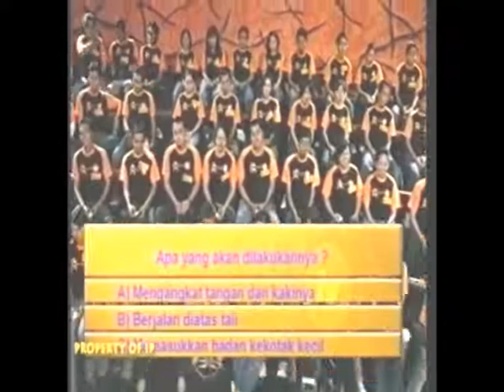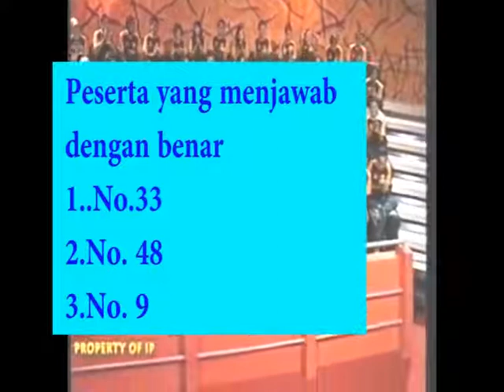Sushi TV Segmen 2-Bagian 2 (Bagian 3 dari 4 Bagian)-Anjasmara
Lanjutan dari segmen dua bagian kedua check this out. Klipnya variatif : Sushi TV Segmen 2-Bagian 2 (Bagian 3 dari 4 Bagian)-Anjasmara ; Orang Jepang kreatif ya : Sushi TV Segmen 2-Bagian 2 (Bagian 3 dari 4 Bagian)-Anjasmara ; Anjas cocok jadi orang jepun : Sushi TV Segmen 2-Bagian 2 (Bagian 3 dari 4 Bagian)-Anjasmara